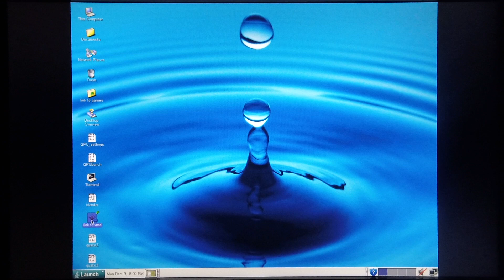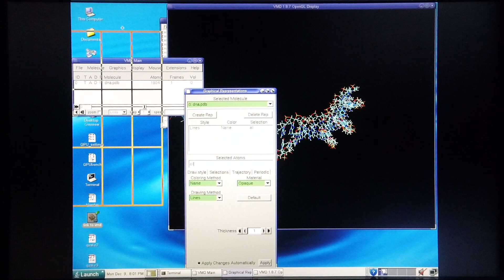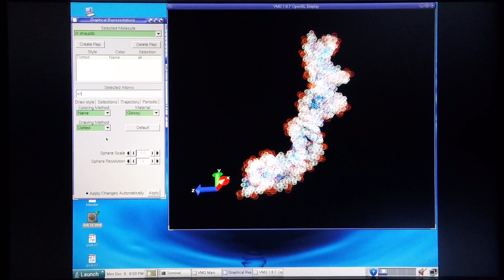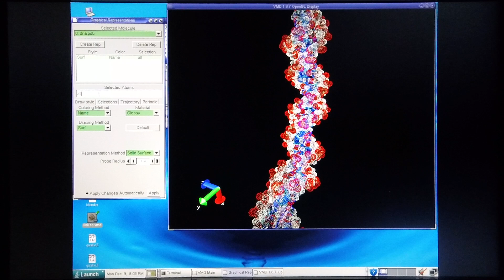A DNA strand rendered in realtime in VMD on a Sun Fire V880z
This video shows a DNA strand being rendered in realtime in Visual Molecular Dynamics on a Sun Fire V880 equipped with an XVR-4000.